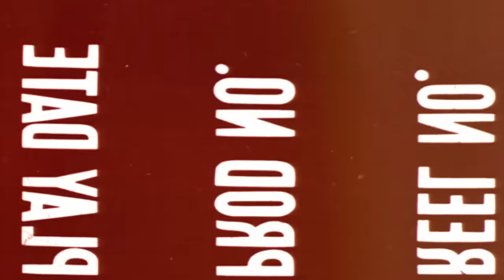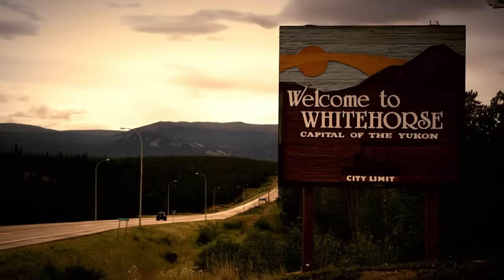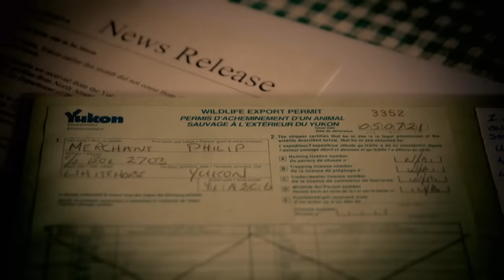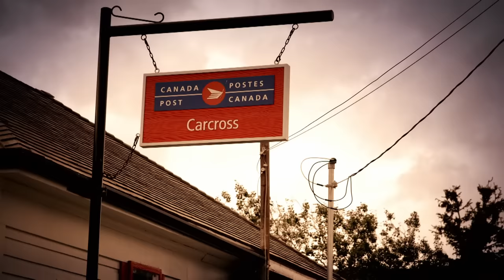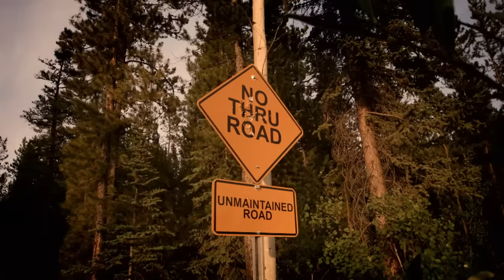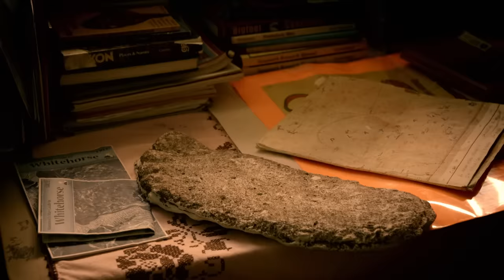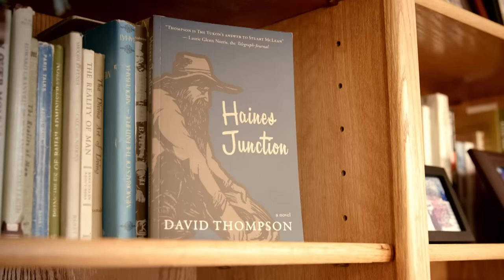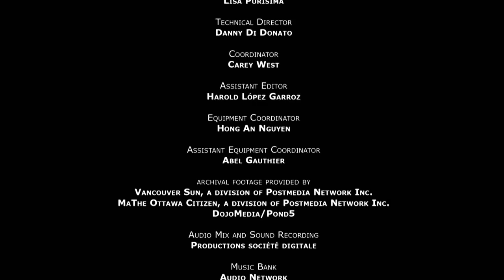Sasquatch Sightings: What's Real And What's Fake? - Boogeymen - Sasquatch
The Sasquatch, sometimes referred to as Bigfoot, has haunted the forests of North America’s West Coast for centuries. It’s imposing silhouette was seen by dozens of people over the years, but to this day we are still wondering if it belongs to an as-yet-unidentified species or of it instead a figment of the imagination